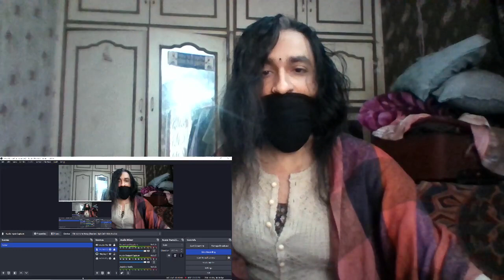ANIMAL: Hua Main (Full Video) | Reaction by Amita_sometimes